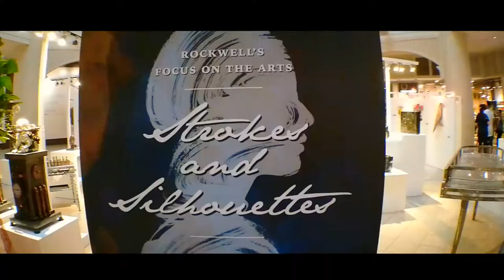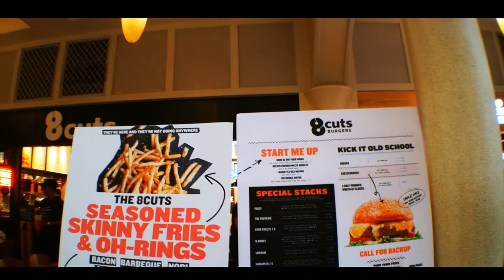WENT TO ROCKWELL POWERPLANT MALL FOR SOME FOOD.ARTS & MUSIC |VLOG #6